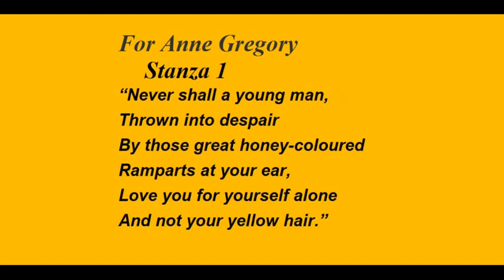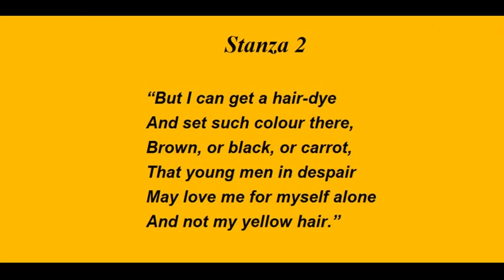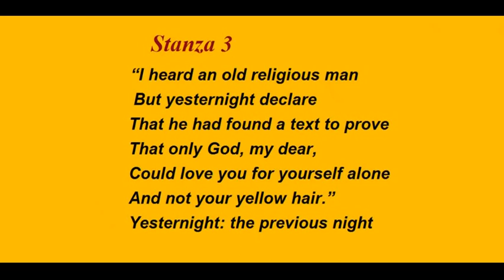"For Anne Gregory" explained in Hindi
@youthwave Explained the poem very beautifully and clearly in Hindi.